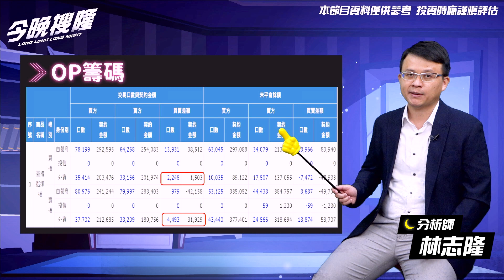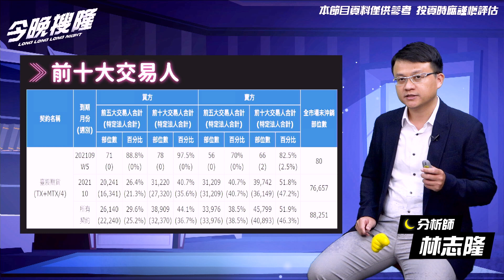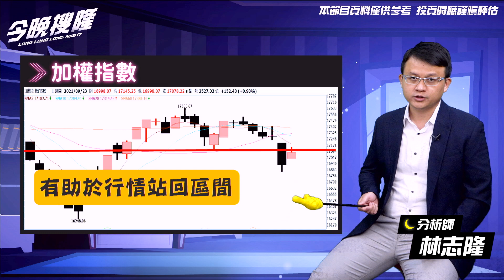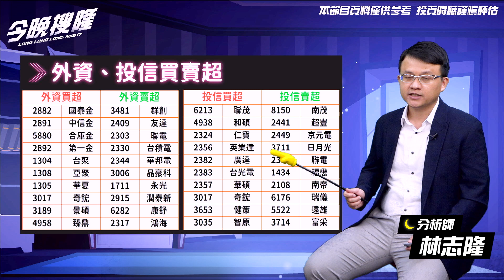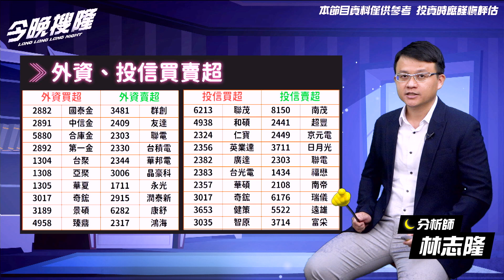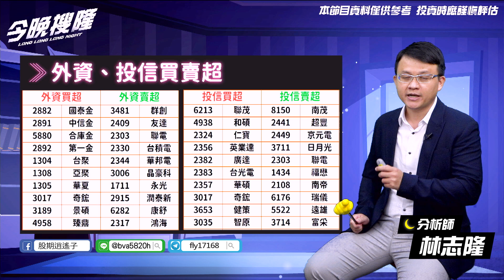【今晚搜隆】20210923／追籌碼抓主流 奇鋐 聯茂 健策 台聚 亞聚